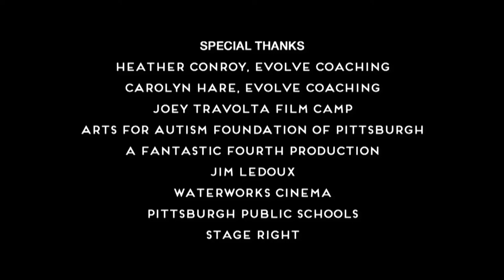Autism: Behind The Lens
For young people with autism and on the spectrum, high school years can be difficult, especially when it comes to communication. But filmmaking is opening new doors for some. That’s the subject of a new WQED digital documentary about the making of a film titled “Parallels” - a collaborative effort of professional filmmakers and those on the spectrum. As they create their film we go behind the scenes, watching their project - and the young filmmakers blossom.